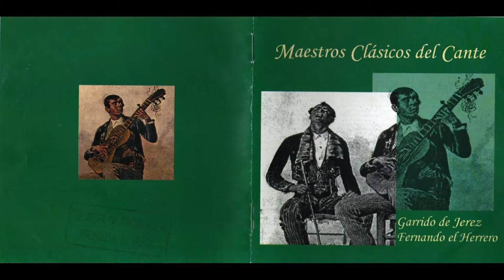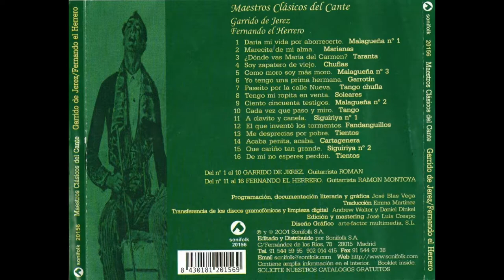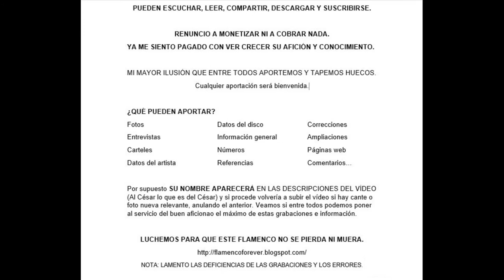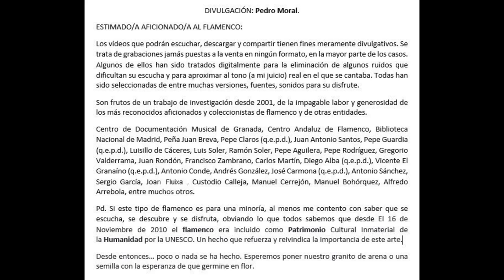(14 de 15) 99% FERNANDO EL HERRERO CON RAMÓN MONTOYA 1910 14 CANTES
FERNANDO EL HERRERO
FERNANDO SÁNCHEZ MORENO, CABEZAS DE SAN JUAN 1877-MADRID 1941

Fernando El Herrero es un cantaor que impresionó su voz allá por la primera década del pasado siglo XX, bajo el acompañamiento de Ramón Montoya.
En sus interpretaciones podemos apreciar de primera mano que gozaba de una voz potente, bien afinada y sin estridencias para la interpretación de los estilos, así como que siguió la escuela del gran Don Antonio Chacón.
Sería interesante acceder a los archivos de los grandes coleccionistas actuales, que haber los hay, para poder disfrutar del cante que presumiblemente nos falte en nuestro archivo y por tanto para la humanidad: la guajira.

CON LA GUITARRA DE RAMÓN MONTOYA
ZONOPHONE ETIQUETA ROJA 1910, EDITADO FEBRERO DE 1911

552 U-16.105 Tangos .(Dedicado al torero Petete)
552.    U-16.106   Soleares A voces llamo a mi mare
552 U-16.107  Marianas Marecita de mi alma
552   U-11.108  Garrotín Tú publicas que no me quieres
552.149      U-16.116  Fandanguillos Ni el que inventó los tormentos
552.150 U-16.117      Malagueñas Acabarás de una vez
552.169  U-16.119      Seguidillas nº 1 A clavito (y canelita)
552.170       U-16.120      Seguidillas Nº 2 Qué latíos tan grandes
562.171 U-16.111      Tientos Tú me desprecias porque soy pobre
552.172 U-16.112  Tientos De mí no esperes el perdón Frijones
552.199 U-16.118 Guajiras. NO LO TENEMOS.
552.200 U-16.121 Tarantas  (Reina en mí) De noche y día (Cartageneras)

GRAMÓFONO 6 de abril de 1928 en La Campana
AE-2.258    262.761  Saeta Que delito hizo Jesús
AE-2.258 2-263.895 Saeta Como de rosas

255.FERNANDO EL HERRERO

00:01 Fandangos "Ni el que inventos tormentos"
02:51 Cartagenera "Acabaras de una vez"
05:59 Seguiriyas " A clavito y canela"
09:29 Seguiriyas "Que latios tan grandes"
12:15 Tientos "Tú me desprecias porque soy pobre"
15:29 Tientos "De mí no esperes el perdón"
18:35 Tarantas "de noche y dia (reina en mí)"
21:21 Tanguillos "Dedicado al torero Petete"
24:43 Soleares "A voces llamo a mi mare"
27:54 Marianas "Marecita de alma"
31:08 Garrotín "Tú publicas que me quieres"
34:07 Saeta "Como de rosas"
36:41 Saeta "Que delito hizo Jesús"